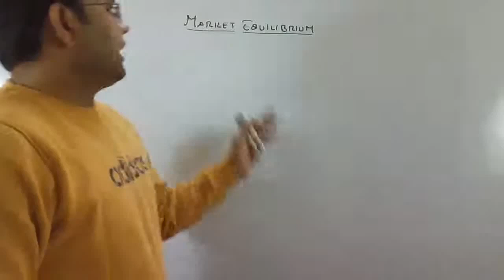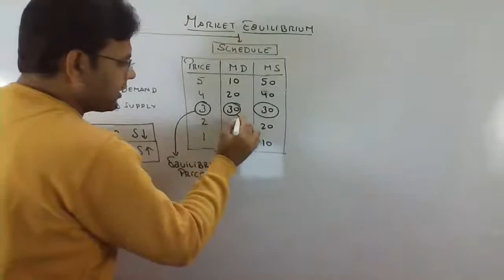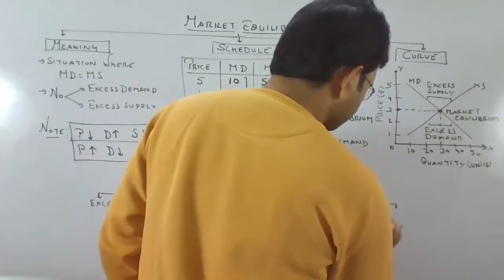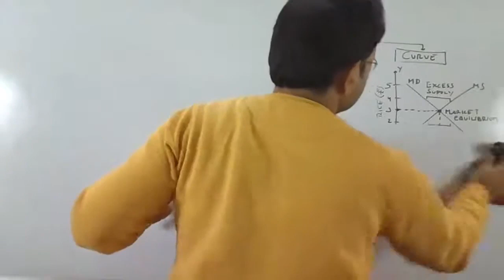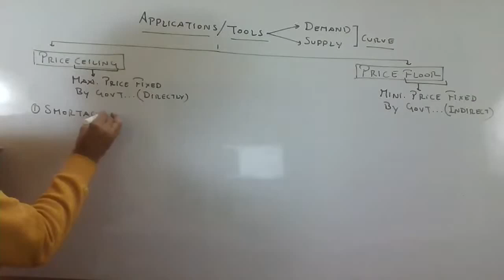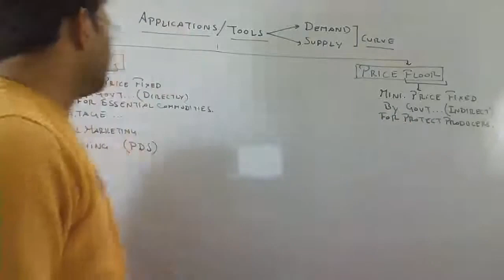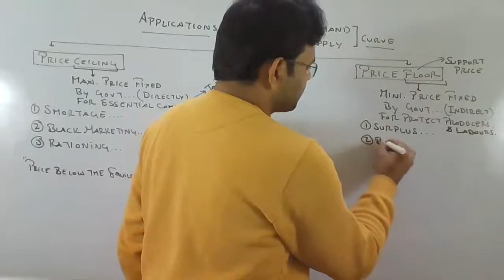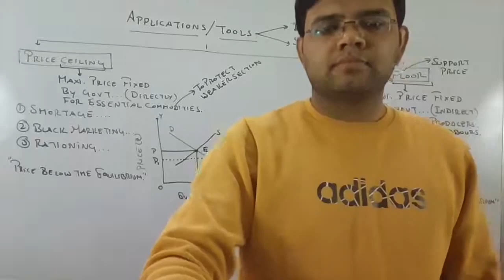Market Equilibrium Lecture 1 (meaning demand supply price ceiling floor )